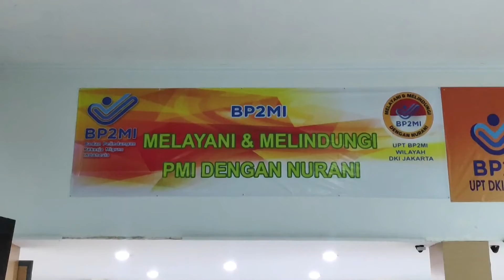Migrant Workers Rescued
BP2MI menyelamatkan 19 calon TKI ilegal asal Batam yang akan dibawa ke Singapura. Di antara 19 perempuan tersebut, 15 di antaranya dibawa ke tempat penampungan di Ciracas, Jakarta Timur.
Agency for the Protection of Indonesian Migrant Workers or locally known as BP2MI rescued 19 prospective illegal migrant workers from Batam with Singapore as their destination. Among 19 women, 15 of them are taken to the shelter in Ciracas, East Jakarta.